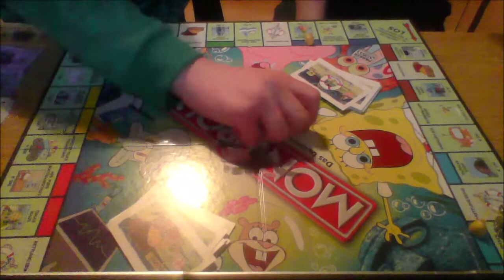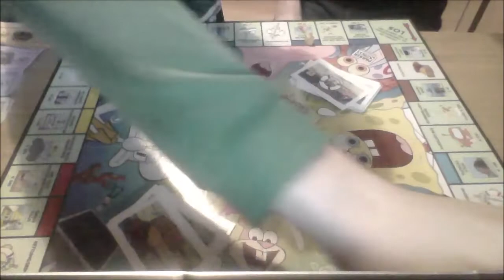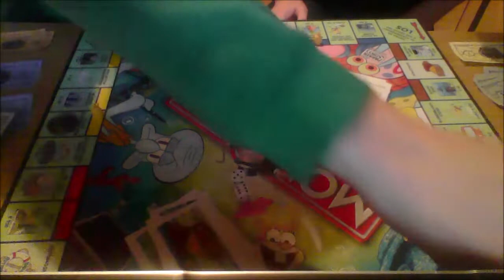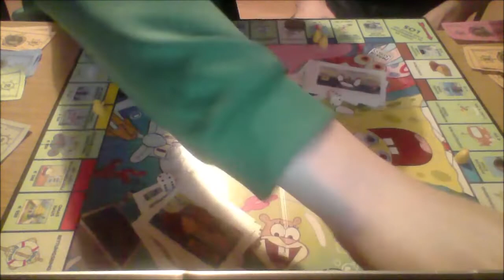Let's Play SpongeBob MONOPOLY (Teil 2)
In diesem Video aus dem Jahr 2016 versuchen Marius und Julianus die Macht des Kapitalismus auszunutzen um den jeweils anderen bei einer Partie SpongeBob Monopoly in den Ruin zu treiben.

Euer Caesar Julianus~